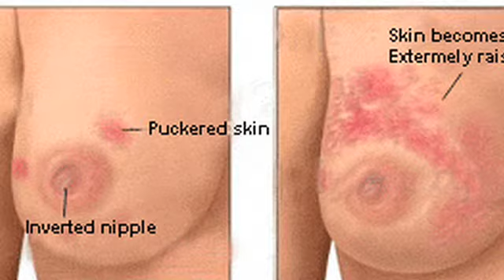Inflammatory Breast Cancer: "Race for the Cure!" Part 2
According to the National Cancer Institute, Inflammatory Breast Cancer accounts for 1% to 5% of all breast cancer cases. Please join us for Part 2 of our two-part series "Race for the Cure" to hear two brave women discuss their experiences battling IBC -- the rarest and deadliest form of breast cancer.